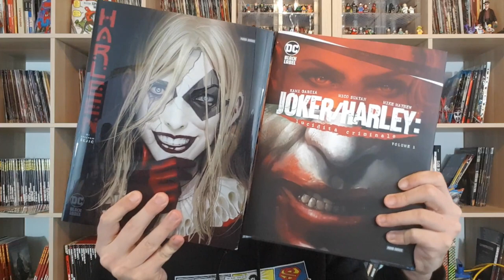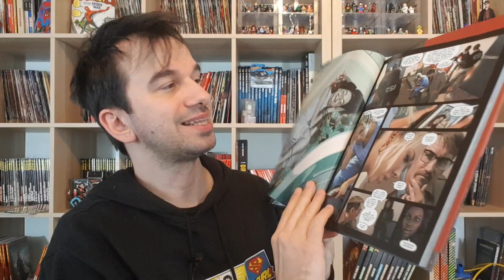Joker\Harley: Lucidità criminale - Troppo per me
!!!APRI TUTTO!!!

non è la prima volta che si prendono dei personaggi dei fumetti e si trasportano nella cruda realtà, o quantomeno in un mondo molto vicino alla nostra realtà,
lo abbiamo visto prima con il Cavaliere oscuro di Nolan e poi con il Joker di Todd Philips
questo numero fa la stessa cosa, stravolgendo ancora di piu il Clown principe del crimine di Gotham e facendolo diventare qualcos'altro.. qualcos'altro di terribile, che non mi è piaciuto..non perche il joker non sia terribile, ma perche la psicologia di questo personaggio sembra averne poco a che fare..

ACQUISTA DAI MIEI LINK CONSIGLIATI:

Questo numero
il numero 2